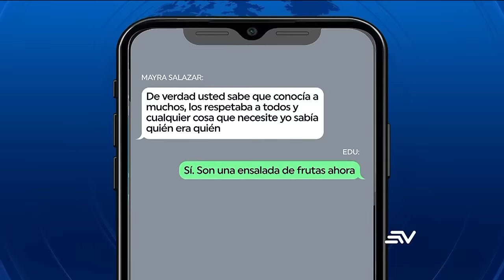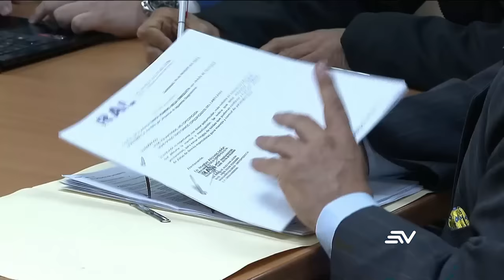Mayra Salazar en una conversación reveladora sobre la actualidad del País | Televistazo | Ecuavisa